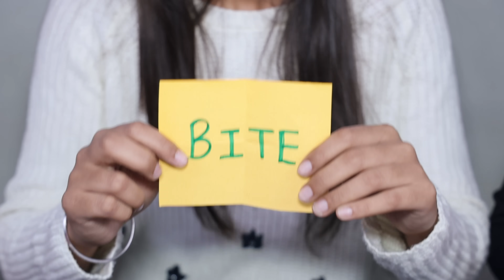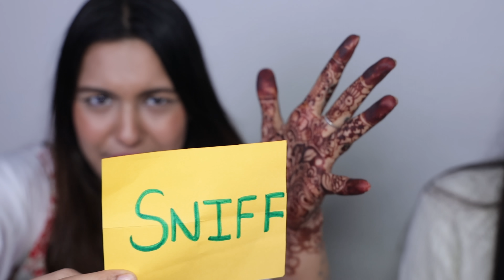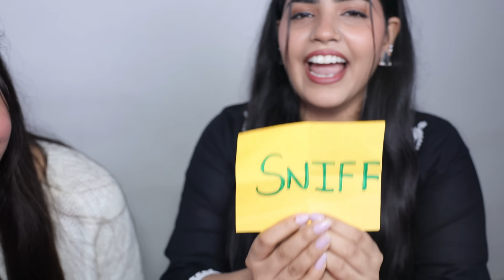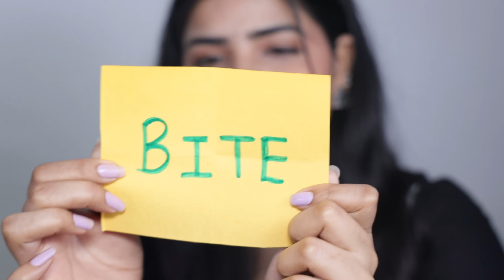LICK, BITE and SNIFF Food Challenge | Golgappa, Ice Cream, Rasgulla, Frooti, Chocolate Challenge